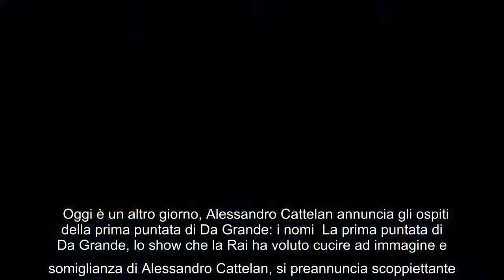Alessandro Cattelan rivela da Serena Bortone: "Ecco come sarà Da Grande" Tutto pronto per Alessandro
Alessandro Cattelan rivela da Serena Bortone: "Ecco come sarà Da Grande" Tutto pronto per Alessandro Cattelan, lo stimato conduttore si appresta a fare il